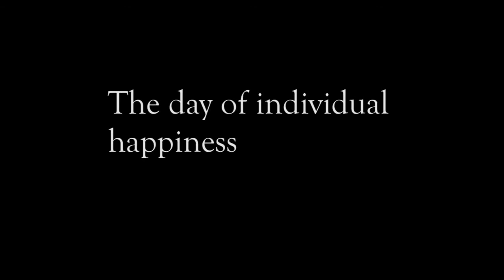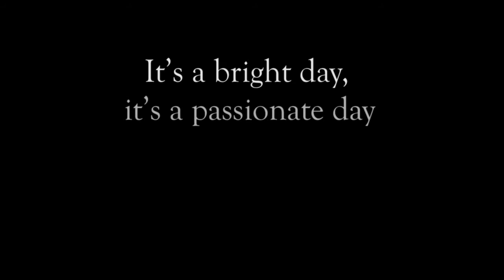2018 Graduation Production Trailer - 13 - TAFE Queensland & University of Canberra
'13' by Mike Bartlett

Creative Team:
Direction - Lisa O'Neill
Lighting - Geoff Squires
Cast - 3rd year actors
Promo trailer by Calum Johnston